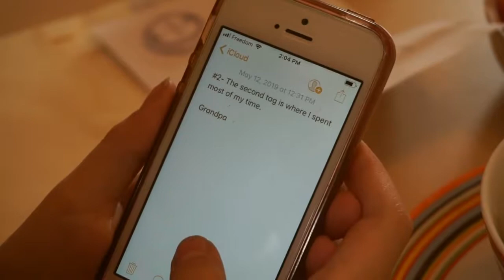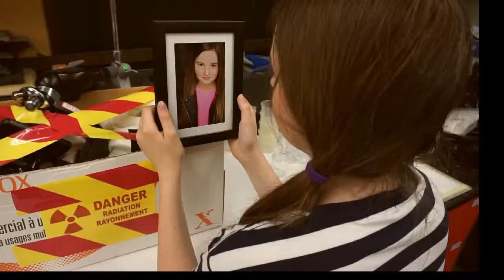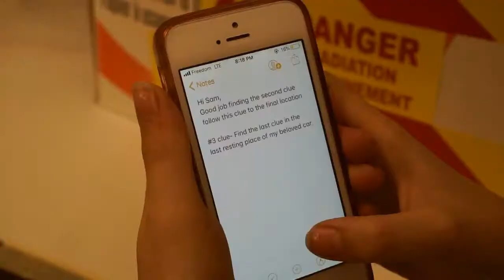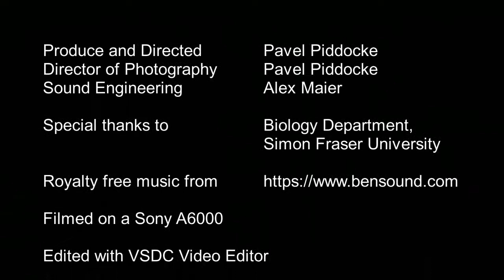The Chase - 2019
Audio correction and some masking added.

Special Thanks to SFU Biology Dept.

Starring:
Joanna Victoria
Rod Megill
Michele Pearce
Michael Elliott
Robert Piddocke

Produced and Directed by Pavel Piddocke